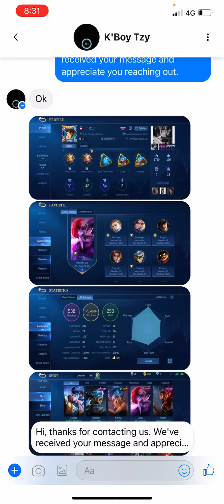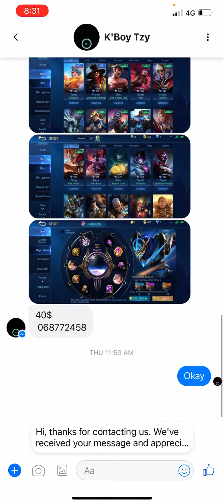MlBb-❌លក់ហើយ. Sell 40$ / #795 / chou k